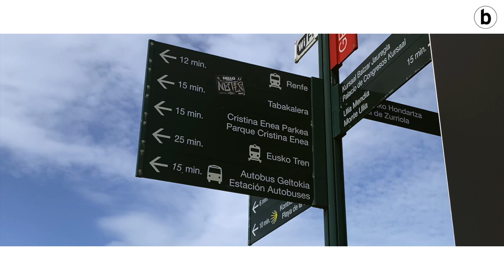Donostiako Zinemaldia | Laburpena, irailaren 24a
| Amaitzear da Donostiako Zinemaldiaren 69. aldia, eta ohi bezala, egunaren laburpena egin du BERRIAk, azkena. 'The Eyes Of Tammy Faye' filmaren aurkezpena, Jessica Chastain alfonbra gorrian, Alejandro Amenabarren 'La Fortuna' telesaila, eta, nola ez, '25. fotograma' podcast saioko azken atala Kursaaletik. Bihar, Martin Ugaldetik egingo dute azken saioa. Hori guztia, laburpenean. Ikusi!
· Bideoetako irudiak: BerriaTB eta Donostiako Zinemaldia